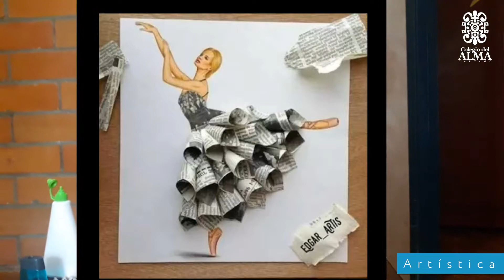Mi Colegio del Alma- Clase de Artística, Técnica Collage - Cuarto